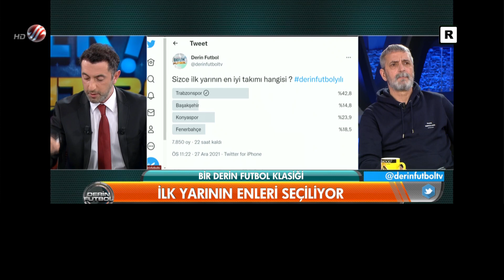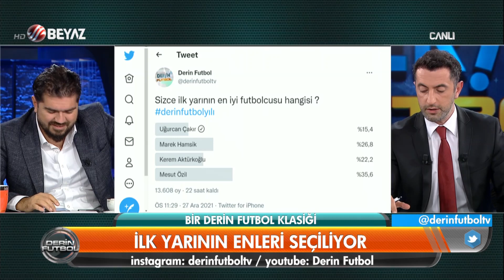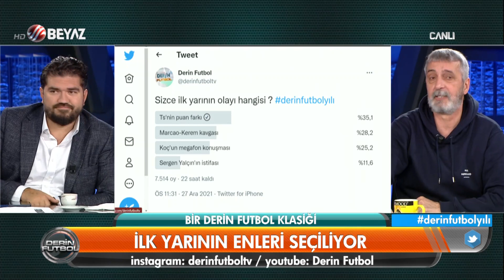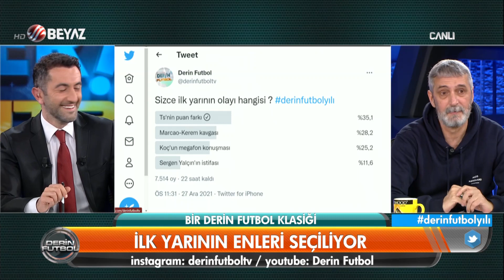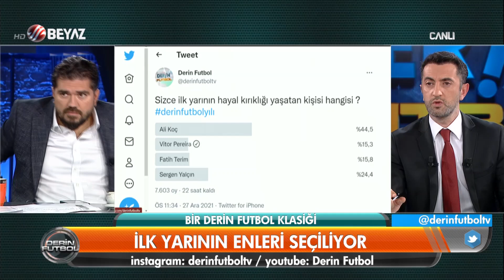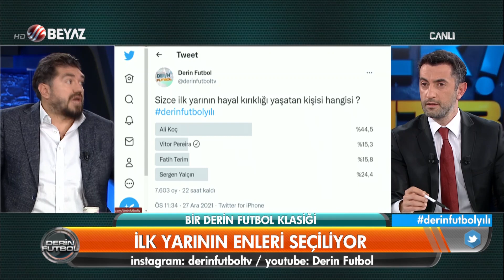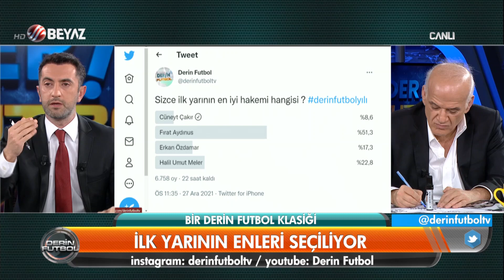Derin Futbol 27 Aralık 2021 2.Kısım ( Konyaspor 1-0 Beşiktaş )